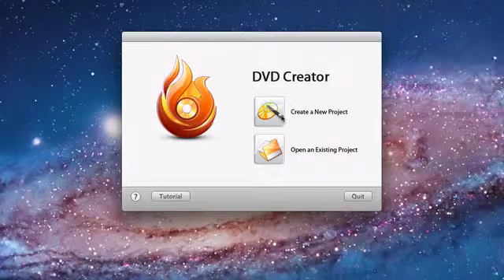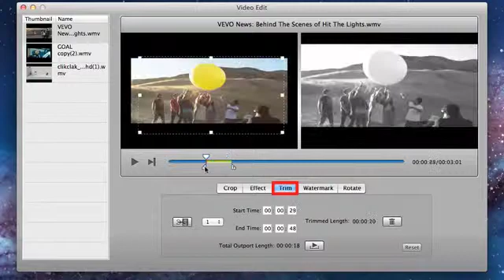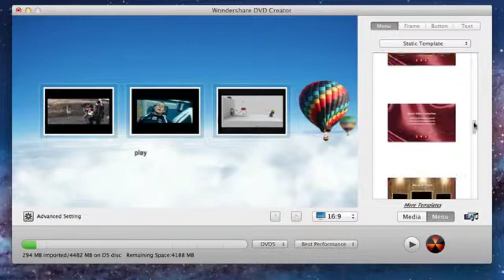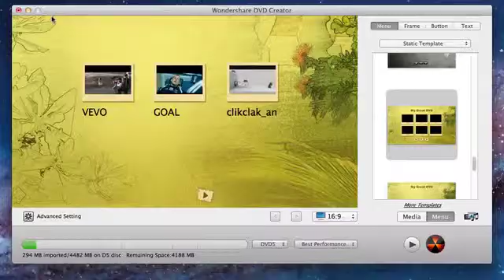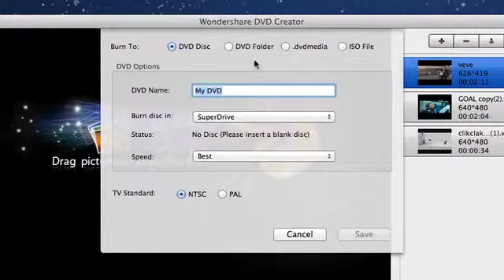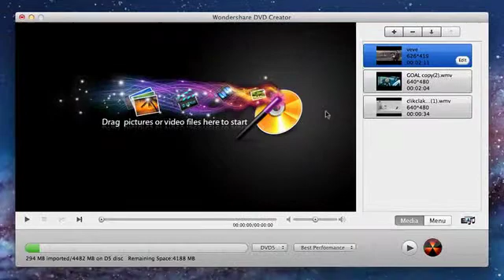How to Convert and Burn WMV to DVD on Mac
WMV to DVD Converter Mac - This is the step by step video guide to show you how to convert and burn wmv video to dvd on mac.

Windows Media Video, WMV files are a common video file that is shared over the Internet for its small size. Many people download some WMV videos online and want to view the files on their DVD players or big TV screen by converting the WMV to DVD.

There are many ways to burn WMV to DVD on Mac. And this article will tell you an easy and simple way to convert WMV to DVD on Mac.

DVD Creator for Mac is a powerful WMV to DVD Burner for Mac. With it, you can quickly burn WMV videos to DVD on Mac with good video quality and enjoy watching any WMV videos on any DVD player. Besides, it can convert all other video formats to DVD format, including AVI, MPEG, MP4, FLV, MKV, MTS, etc. Before burning, you can edit the videos and author a professional DVD menu for it. Get the software and follow the steps below to convert WMV videos to DVD on Mac OS X (Snow Leopard, Lion included).